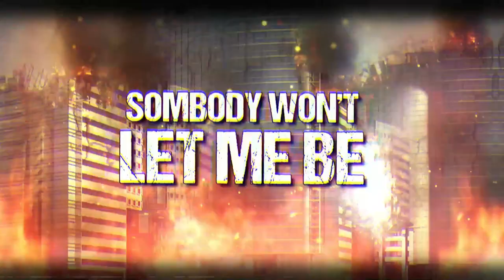Never Free (Lyric Video) | Michael Landrum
You can buy my music AND COVER SONGS
HERE:
 DIGITAL DOWNLOAD FROM:

music and covers and support

Hello my name is Michael I play in
Rock band joyofthedizzy from Tennessee
I record and produce my music and for bands

On my YouTube channel there is cover
Songs and originals music gear reviews
I record, mix, master, shoot video and edit
My music and videos ,,

lyric video,neverfree,joyofthedizzy,michaellandrum,hardrock,rock,fl studio,Fernando,metal,newhardrock,newrock,nashvillerock,memp0hisrock,newmetal